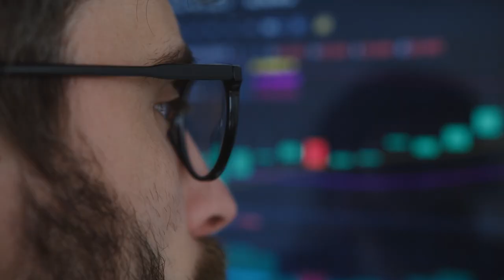Kerr Neilson... Australia's Warren Buffett?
We are constatnly hearing about how awesome an investor Warren Buffett is, and as an Australian I wondered if we have our own version of him.  It turns out that we do and his name is Kerr Neilson.

Although his investment style has more in common with Peter Theil than Buffett, there are enough parallels between them to make this comparison.

Neilson is the Owner behind Platnium Asset Management and at his peak he was the 9th richest in Australia, and amongst the 500 richest in the world.

00:00 Introduction
00:29 Background
02:19 How He Invests
04:13 7 Rules

Thanks for talking the time to watch my video.

Cheers
Dave
@david.allen.buyhappiness – Instagram
@davidallenbuyhappiness – Tik Tok

Thanks to  Colin Jones, Tech Video Stack, Tima Miroshnichenko, Pavel Danilyuk, & Cottonbro for the Stock Footage.
Also Thanks to Mixkit.co for the music and sound effects.